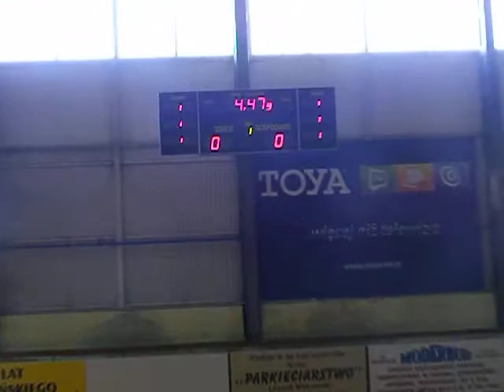Cwr Rossmann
Część -3 (pomarańczowi)